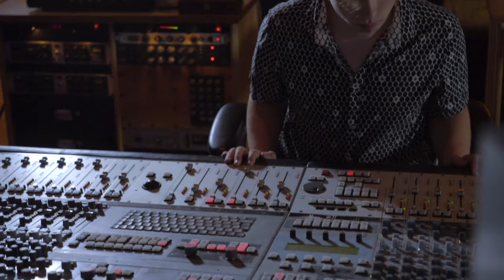Dylan Koski - I've Got Mine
Dylan Koski - Guitar / Vocals / Keys
Brandon Pettiford - Drums
Tony Harp - Bass
Directed by Abby Davis